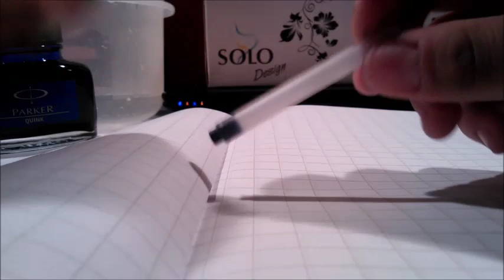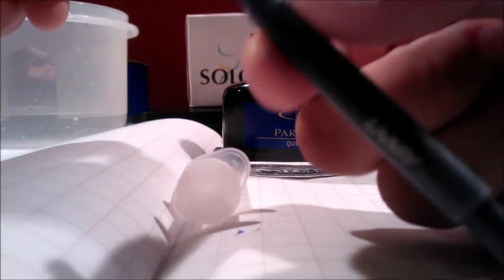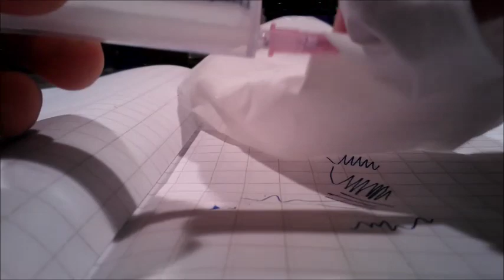How to | Refill your fountain pen cartridge without converter (read description)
Hey! Here a quick instruction video on how to fill an empty cartridge when you don't have a converter.

You will need:

- Water
- Paper towels
- Syringe (preferably one with bulb needle)
- Bottled ink (I used Parker Quink)
- Empty cartridge (doesn't need to be Lamy, you can use any cartridge)
- Last but not least, your fountain pen

I am not responsible for anything that happens to your pen (or other stuff) when using this method. But the chance of breaking your pen is very small, so just be careful and it's gonna be alright. ;-)